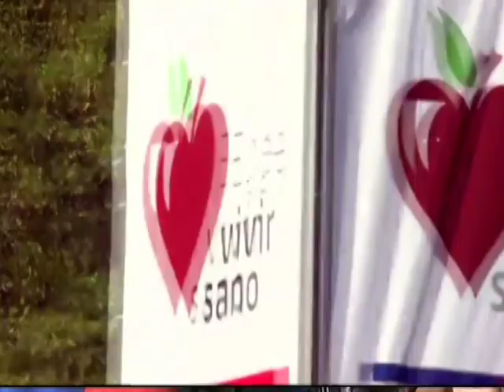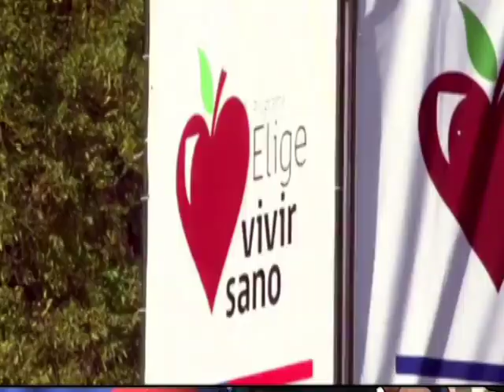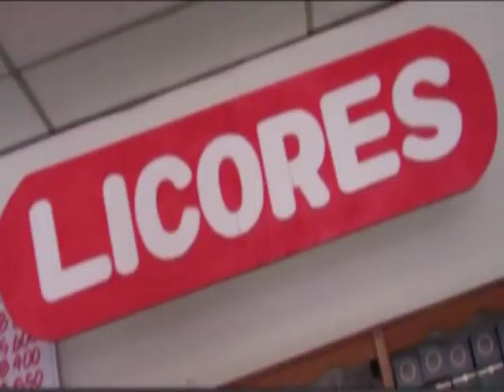informativo 25 septiembre ok